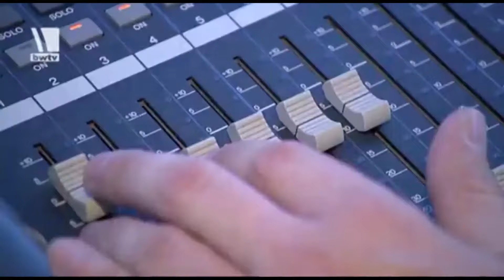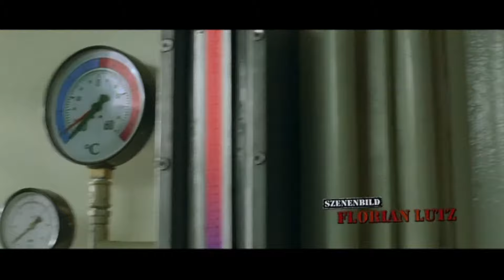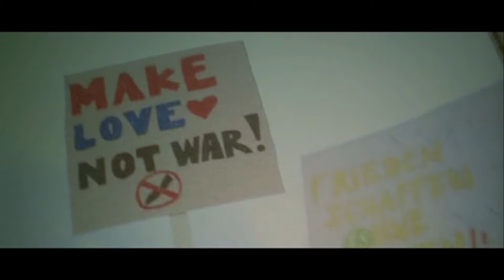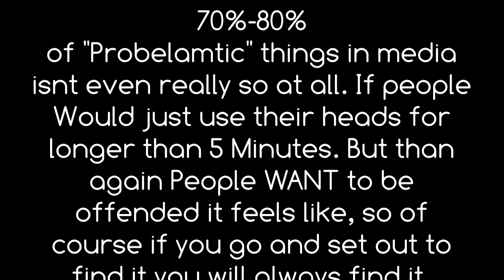Good Morning you Pussys / Morgen ihr luschen Zgermanguy Reviews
A man is a man, because a man IS! A! MAN!